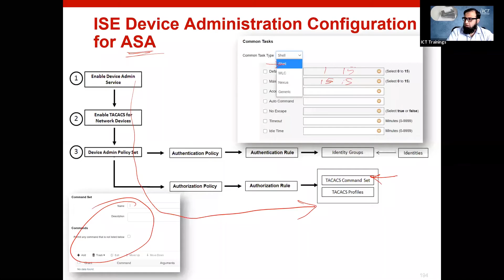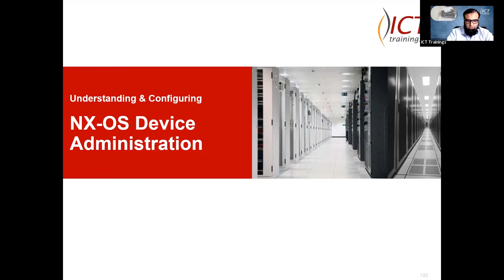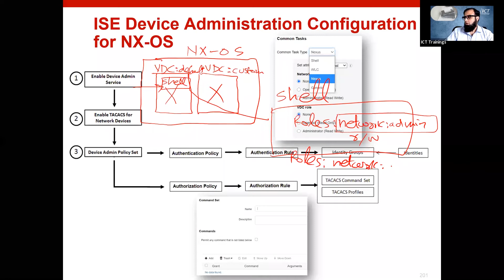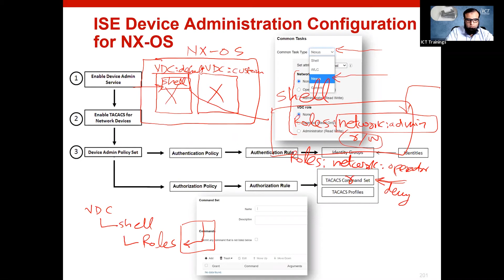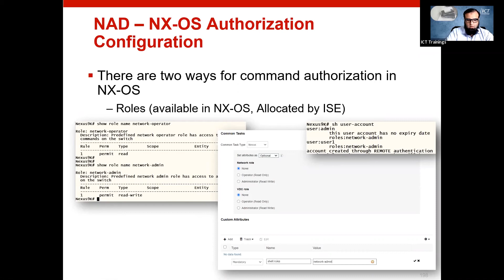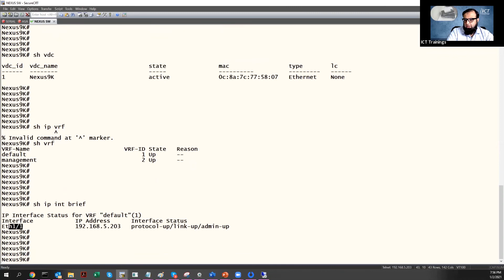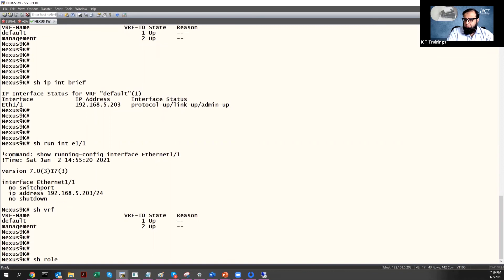Configuring TACACS+ AAA Using Cisco ISE (IOS, WLC, FMC, ASA) - Part 37(Urdu / Hindi)